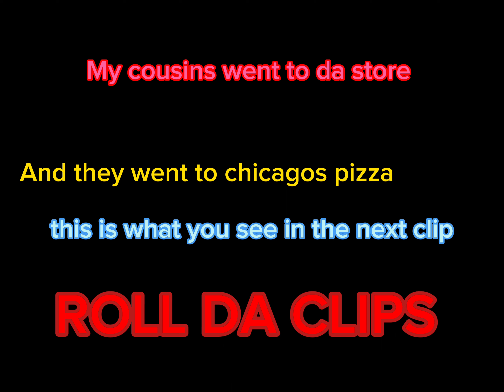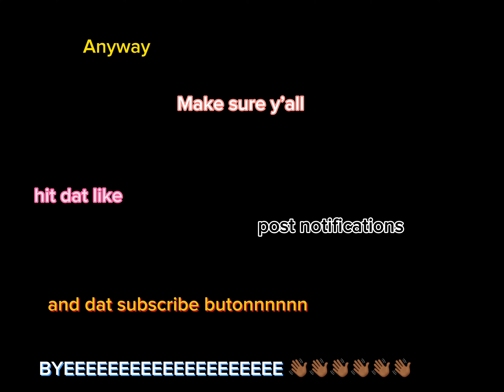Camping tripppp⛺️🔥wit da fam⭐️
Hit dat like, post notifications and dat SUBSCRIBEEEEEEEEE🙌🏾🙌🏾